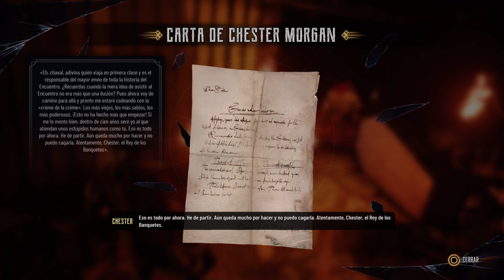Evil West (PS5) | Primeros minutos de gameplay | Sub español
Primeros minutos y primera vez jugando el videojuego titulado "Evil West", el cual se entrego en el ps plus essential del mes de enero del 2024.

El vídeo se grabo desde mi PS5 y posteriormente se edito para YouTube.

Calificación personal: 8,7/10.

Ficha técnica.

Fecha de lanzamiento inicial: 11/08/2021.
Desarrollador: Flying Wild Hog.
Distribuidor: Focus Home Interactive.

Sinopsis.

Una oscura amenaza consume la frontera americana. Como uno de los últimos agentes de una institución ultrasecreta dedicada a cazar vampiros, eres la última línea de defensa de la humanidad contra un terror profundamente arraigado que emerge ahora de entre las sombras. Álzate y conviértete en un superhéroe del salvaje Oeste, erradica la amenaza de los vampiros y ¡salva a los Estados Unidos!

Con un combate visceral y explosivo, desata el infierno con tus armas de fuego, artilugios y guantelete de rayos. Caza con estilo monstruosidades sedientas de sangre en solitario o en partidas cooperativas con un amigo. Explora y lucha en una campaña guiada por la narrativa al tiempo que vas mejorando tus armas y herramientas de caza. Desbloquea nuevas mejoras para desarrollar tu maestría matando monstruos y crea tu propio estilo de juego para derrotar a las hordas sobrenaturales.

• Lucha solo o con un amigo en un elegante y cruento combate de acción
• Mitos y leyendas contados dentro de un estilizado y extraño universo del salvaje oeste
• Evoluciona con mejoras, herramientas y armas mejorables
• Explora y lucha a través de una campaña con una intensa historia narrativa para salvar Norteamérica

Redes.

Donaciones.

Tienda.